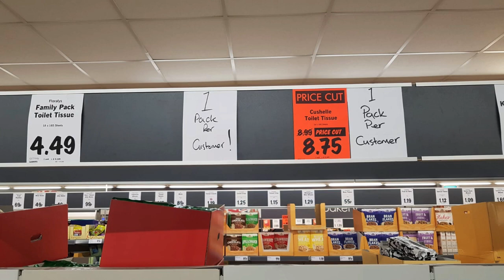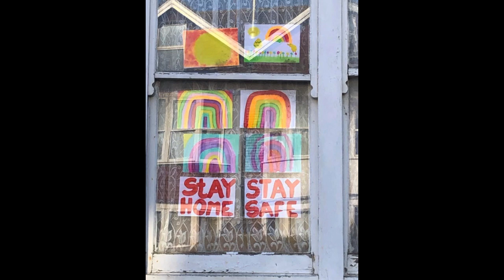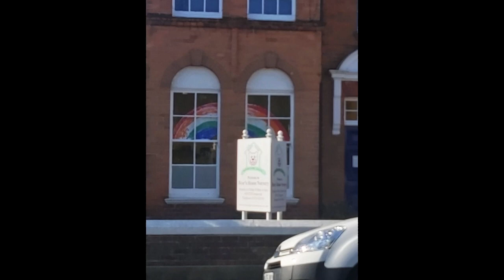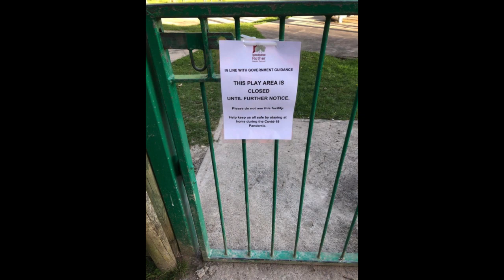Someday We'll All Be Together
Here's a look atl ife in "Lockdown" in the UK. We're so isloated at the moment, trying to find things to do, separated from the ones we love, even our new grandchildren. It won't last.Someday we'll all be together again and won't that be wonderful?